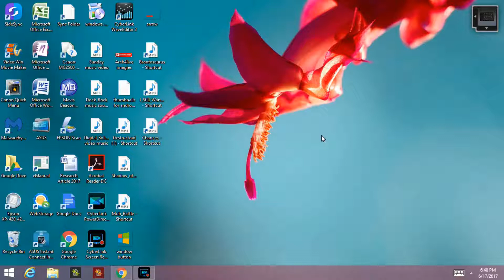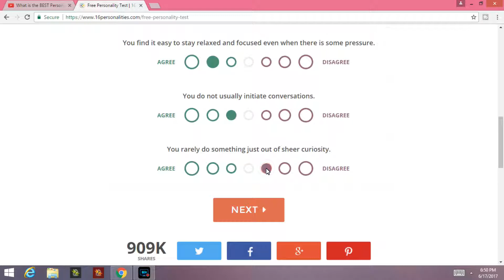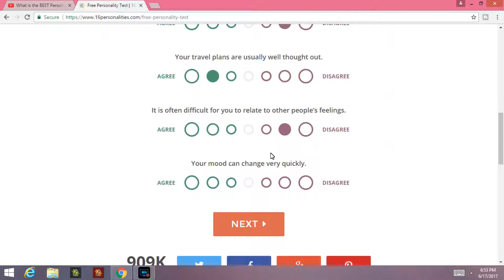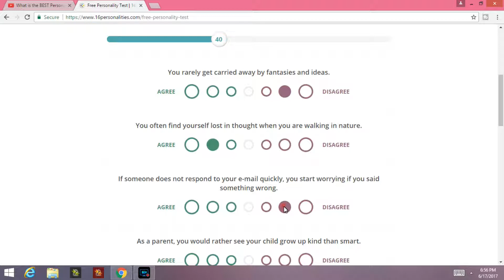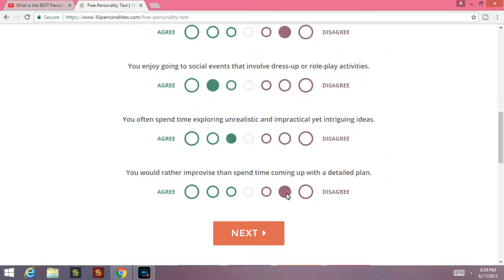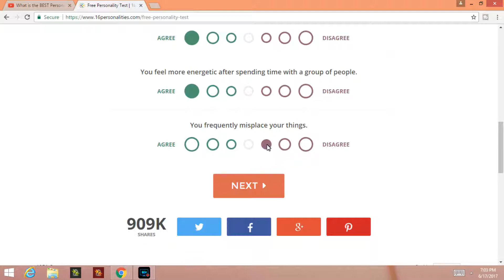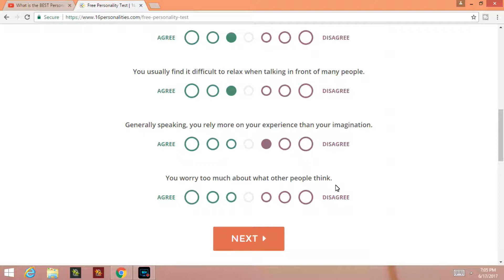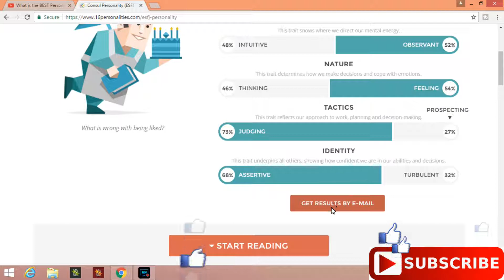Personality Test: Find Out Who YOU Really Are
Use These 16 Personality Test Questions And Results To Know Who YOU Really Are! This Test consists Of 16 Questions. And You Will Need To Answer All To Be Able To Get Your Results!

My Other YouTube Channel: : UCCw4YbQOU4MJpQhigp5GX4w